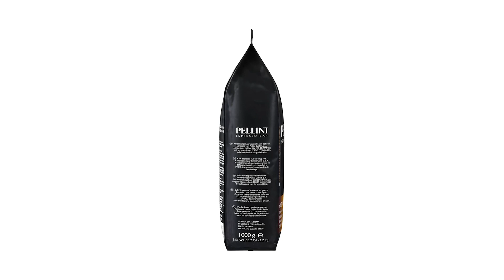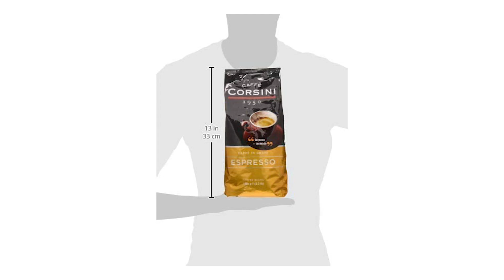Top Migliore ⊗ Caffè In Grani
Il vincitore della qualità è l' Borbone Caffe Borbone.

Il caffè in grani Miscela Rossa è il caffè ideale per chi vuole una carica di energia grazie al suo carattere deciso e al suo gusto intenso. Solo i chicchi più pregiati diventano Caffè Borbone, provare per credere.

Scopri la linea vending Caffè Borbone e prova le migliori miscele per distributori automatici, in Italia e all’estero.

L'alternativa è il Pellini Caffe in grani.

Caffè in grani Pellini Espresso Bar No 82 Vivace confezione da 1 kg.
Miscela di caffè in grani; la selezione dei chicchi è fatta direttamente nei paesi di origine, confezionato in atmosfera protettiva.
Caffè Arabica lavati e naturali, Caffè Robusta naturale livello di Tostatura Medio.
Corposo e ben bilanciato nel gusto e nell'intensità dell'aroma per un espresso italiano deciso.
Ogni espresso racchiude tutta l'esperienza Pellini, fatta di storia, tradizione e competenza nel creare miscele di qualità superiore.
Il vincitore del premio è l' Corsini Caffe.

La storia di CAFFE' CORSINI inizia nel 1950 con Corsino Corsini, imprenditore aretino che trasformò la piccola realtà artigianale di famiglia in quella che oggi è una delle Compagnie di caffè leader al mondo, fatta di idee e di persone.
Caffè Corsini mette insieme passione, impegno, qualità, innovazione, valori etici e ricerca continua: diffondere la cultura del caffè come stile di vita.
Macinare al momento è la miglior garanzia per un espresso cremoso e profumato grazie alla freschezza dei chicchi come appena tostati.
Una tazzina di caffè espresso intenso e cremoso, come al bar. Un rito per noi italiani, una certezza per ogni momento della giornata.
la tostatura forte estrae le note persistenti e le fragranze decise della miscela, esaltandone le caratteristiche organolettiche.